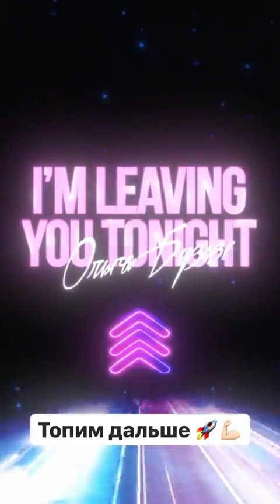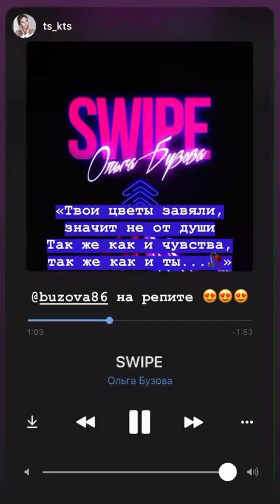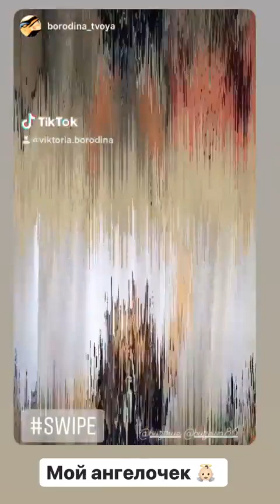Лучшие сторис Ольга Бузова (@buzova86) подборка 🔥 от Undelete News за 05.03.2020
Ольга Бузова - ТОП новых 🔥 Instagram Stories (@buzova86)